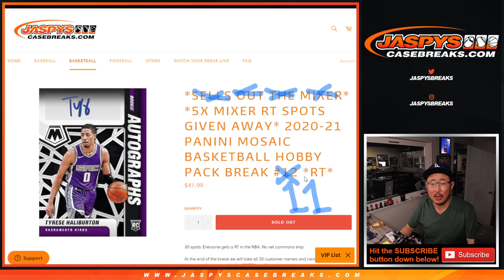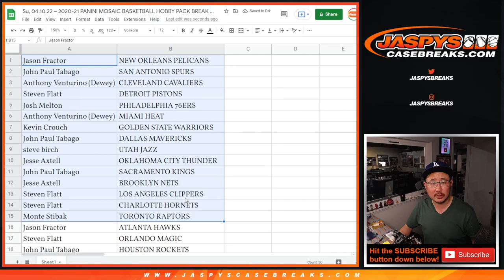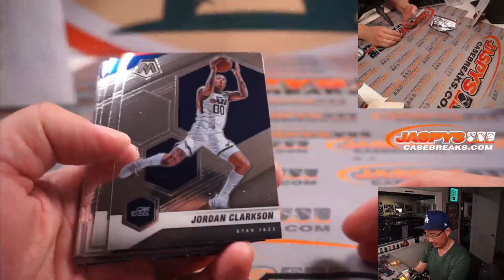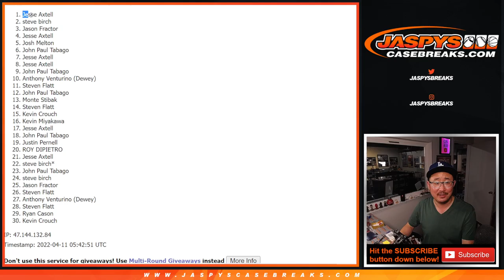Su, 04.10.22 ~ 2020-21 PANINI MOSAIC BASKETBALL HOBBY PACK BREAK #11 *RT*